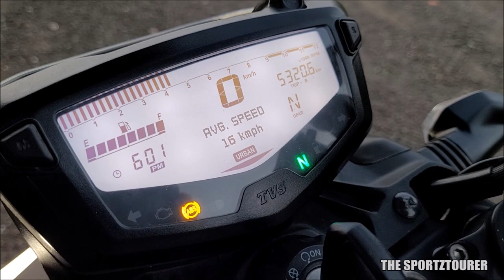ENGINE NOISE! USE THIS AS REFERENCE TVS APACHE RTR 200 4V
TVS Apache RTR 200 4V has got one of the best exhaust note in the single cylinder segment. This video shares start up and exhaust note of tvs apache rtr 200 4v.

Tool kit 1

Tool kit 2